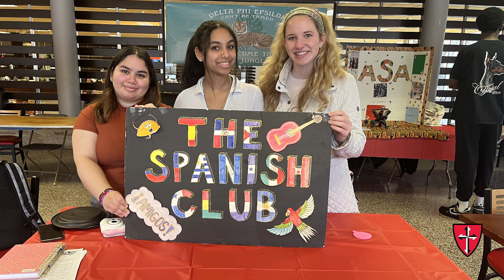Caldwell University student Marialis Nunez thanks Goldman Sachs for her scholarship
Caldwell University Business and Literary Studies major Marialis Nunez expresses her gratitude to Goldman Sachs for her scholarship.